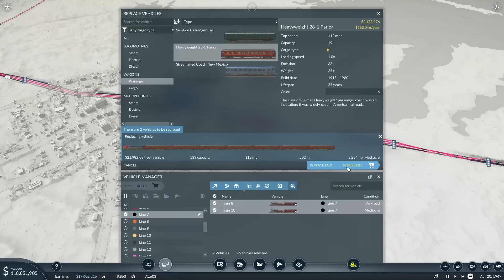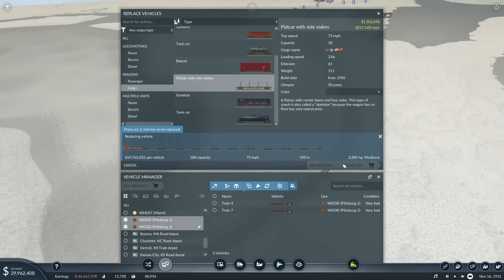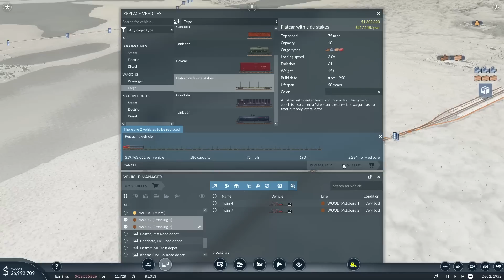Expanding into Florida - Transport Fever 2 #8